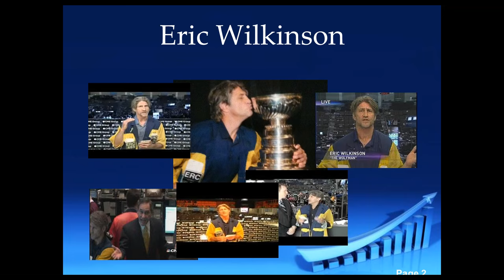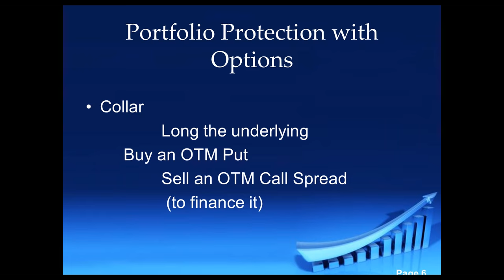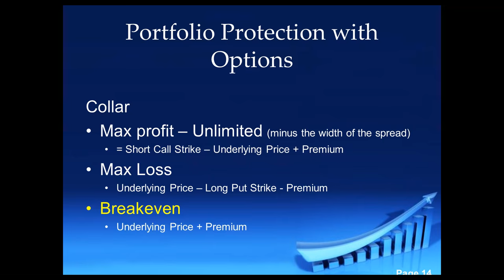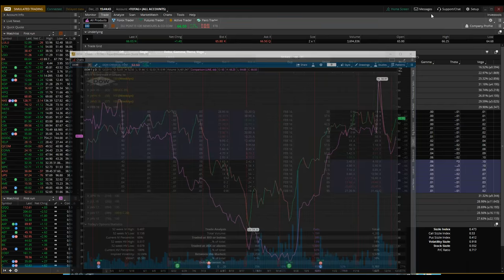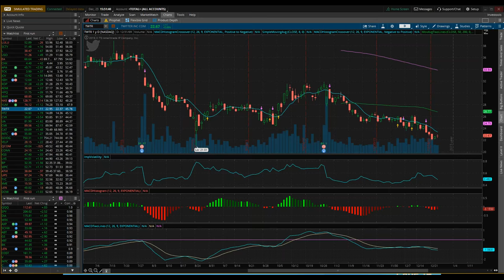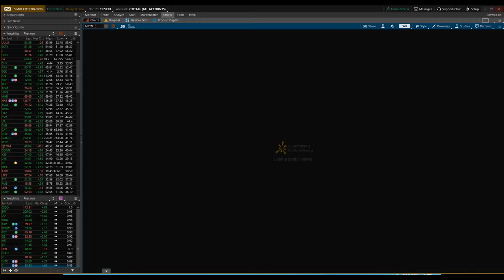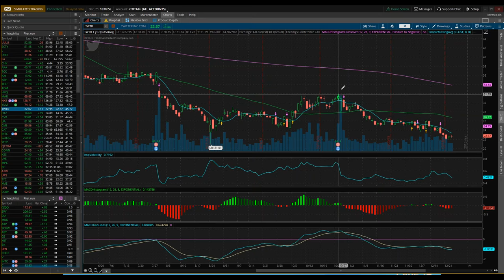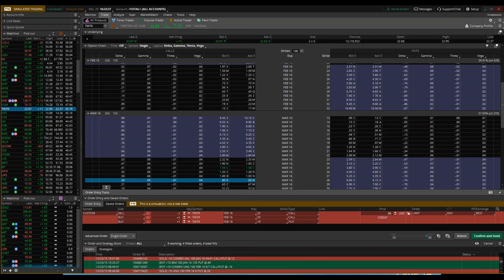Eric "The Wolfman" Wilkinson A Strategy to Protect your Portfolio with Defined Risk